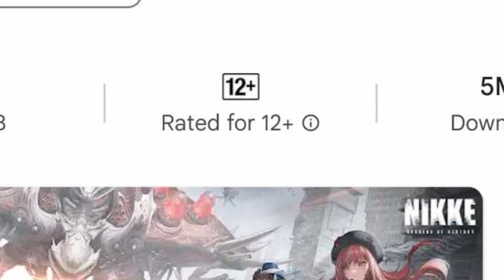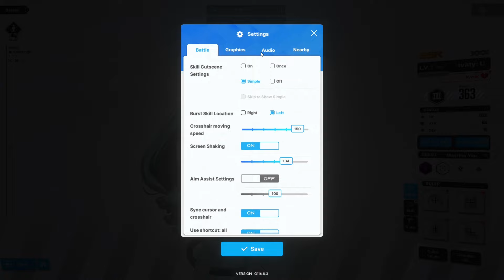The Reason Why Privaty is a Must Pull (⁠☞⁠ ͡⁠°⁠ ͜⁠ʖ⁠ ͡⁠°⁠)⁠☞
those thighs are TOP TIER omaylowrd, i wish she squish me between those legs💀...